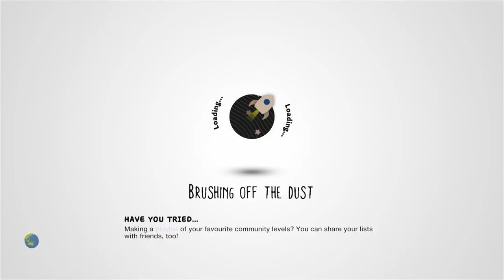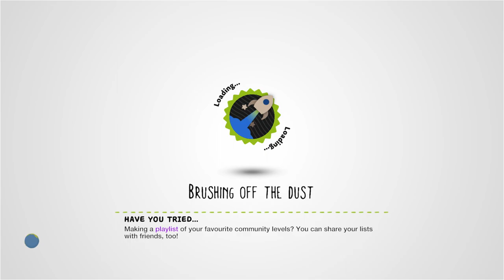STAR WARS: The Empire Strikes Back: Hoth: err...Etc! Part 1 by julesyjules - LittleBigPlanet 2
Description: Part 1 of 3, 1P ONLY. Brrr! Take an adventure on the ice planet of Hoth, but watch out, the Empire is on it's way. ! Special thanks to dog-egg, Centurion24, Jaeyden, L1ghtmare & Just_Tom.
Mm Pick/Team Pick: No
Copyable: No

First Published: 16 Aug 2012
Last Updated: 2 Nov 2014

Chapters: N/A
Notes: So, something I seem to recall seeing semi-frequently when looking through Mm's old blog was the sentiment that the team were often blown away by the visuals in community levels, sometimes finding it difficult to believe that they were still playing LBP. I hadn't really found myself experiencing this, even in levels with quite impressive visuals, such as Forsaken. Until this level, that is. Extremely impressive visuals, plus a  rather unexpected use of Attract-o-Gel. Watch this in 1080p, or else! 🔫